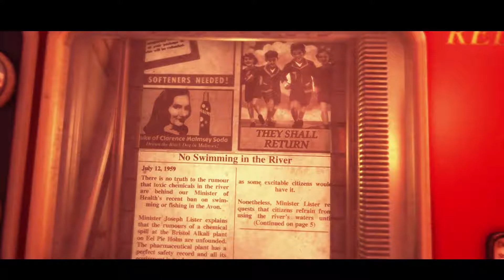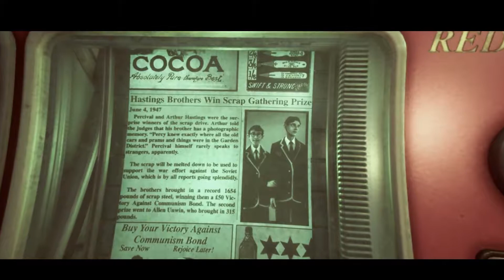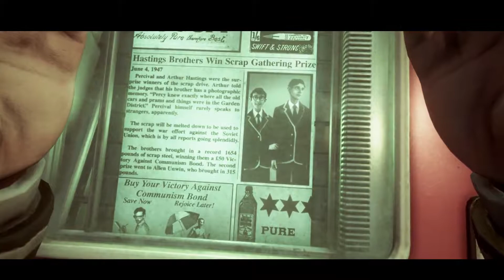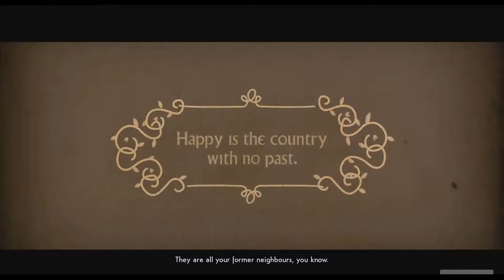We Happy Few Gameplay Walkthrough Part 1 - Poppin Pills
Taking place within the mid-1960s, following an alternative version of World War II, players take control over one of three characters, each of whom seek to complete a personal task while escaping the fictional city of Wellington Wells - a crumbling dystopia on the verge of societal collapse, due to the overuse of a hallucinogenic drug that keeps its inhabitants blissfully unaware about the truth of their world, while leaving them easily manipulated and lacking morals.